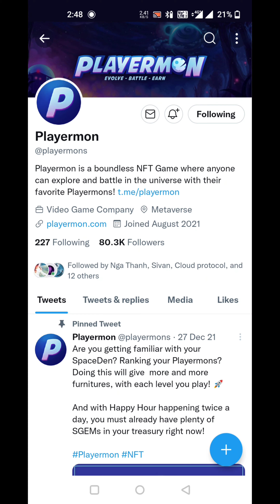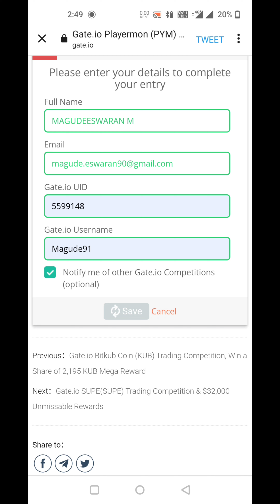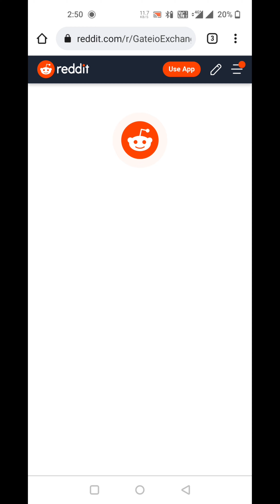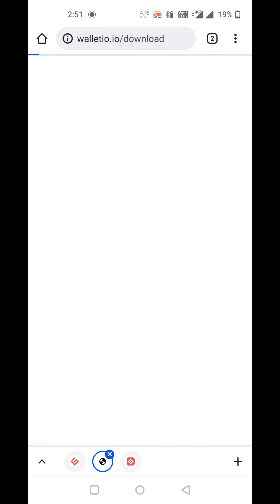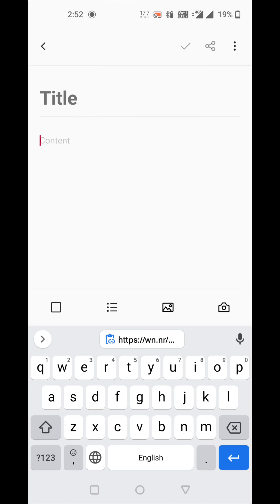Gateio giveaway l PYM Giveaway l 0 lucky participants will each win 1,323 PYM l Crypto Info Airdrop